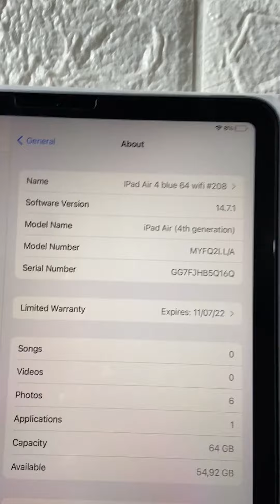== amulapple == unit #208 iPad Air 8 MYFQ2 BLUE 64gb wifi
Bismillah,,
#208 - iPad air 4 - 10,9 inch

Garansi apple s/d Juli 2022
Garansi Personal 3 hari (diluar human error)

SN= GG7FJHB5Q16Q
Charger = F1611322GC9PM06B3

Ipad Air 4 wifi
Spec:
MYFQ2 - BLUE
Layar 10,9 inch retina
Processor apple A14
Ram 4 GB
Storage 64gb
IOS 14,

-Kemulusan unit kisaran 95%++
-cek foto / video
-Dijamin sekalinya pegang langsung sreg di hati, ga cocok = tinggal return saja.

Kelengkapan = unit + box + set charger

Khusus Bandung bisa cek sepuasnya,
Kalo ga cocok / ga sreg = WAJIB JANGAN DIBELI.. !!

Kirim2 wajib rekber + asuransi.
Mohon videokan full ketika unboxing,,

Harga = 8,500,000

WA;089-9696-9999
lG;amulapple